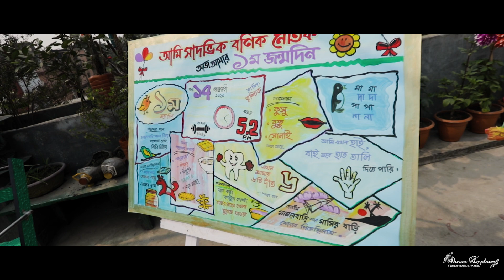1st birthday :: NAITIK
A ''WEDDING'' Film by DREAM EXPLORER